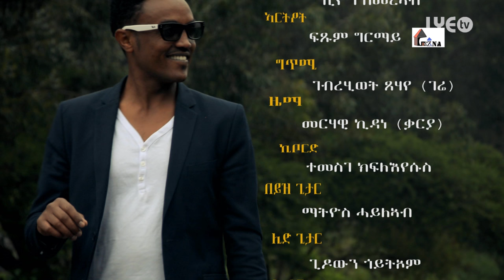LYE.tv - Merhawi Kidane (Qarya) - Knegra´Ye | ክነግራ´የ - New Eritrean Music 2016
New Eritrean Music 2018 by Merhawi Kidane (Qarya). - Knegra´Ye - official music video 2018.

We love you ደቂ ኤረና and we love what we do. We are a creative Company, looking to build artists for new outstanding Eritrean Music. We work for Eritrean Artists exclusively.